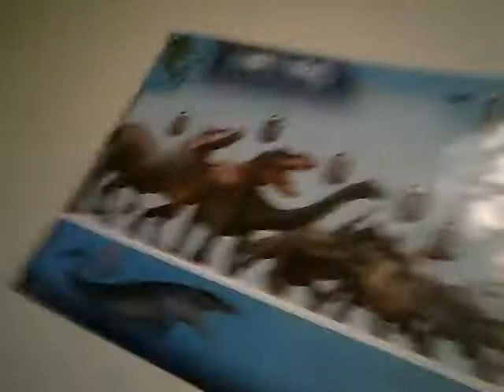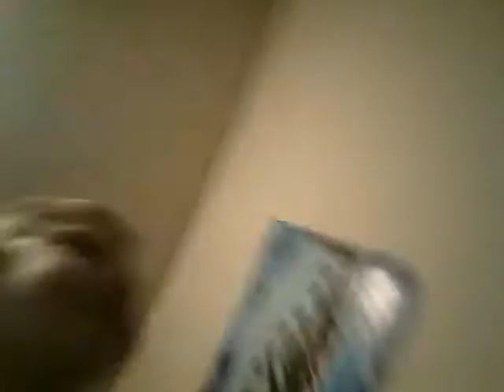My brother has a friend at my house!